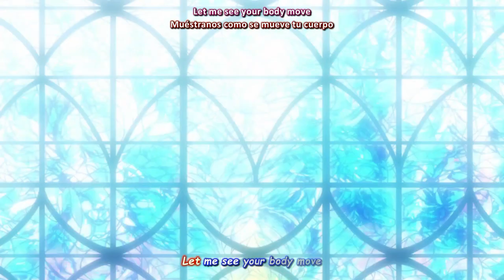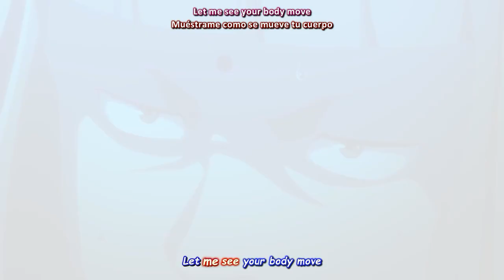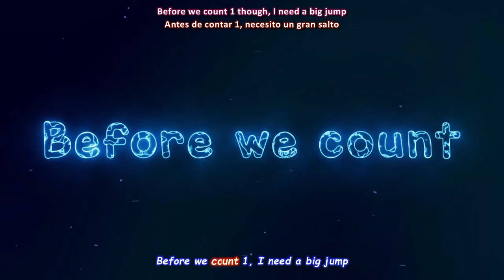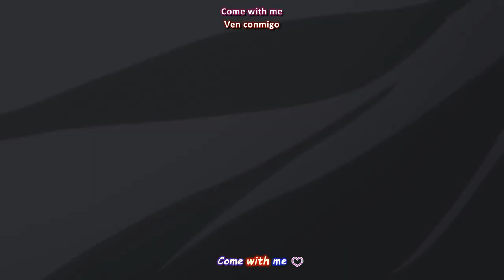『Lyrics AMV』 Isekai Maou S2 OP Full 「EVERYBODY! EVERYBODY! / Yuu Serizawa」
► Reupload 『Lyrics AMV』 Isekai Maou S2 OP Full 「EVERYBODY! EVERYBODY! / Yuu Serizawa」 ft. @StivAnim
► Spoiler warning!
* The content of episode 01 - 10  is included.
► Anime:
* Isekai Maou to Shoukan Shoujo no Dorei Majutsu Ω
* EVERYBODY! EVERYBODY!
► Artist:
* YU SERIZAWA with DJ KOO & MOTSU
► Lyrics:
► Spanish translation: CanisFansub
► Video editing: Francisco Lyrics &  Stiv Anim-
► Languages: English, Japanese, Spanish
► Programs: Filmora X, Davinci Resolve, Premiere Pro, AegiSub